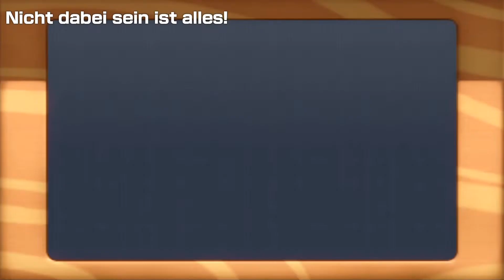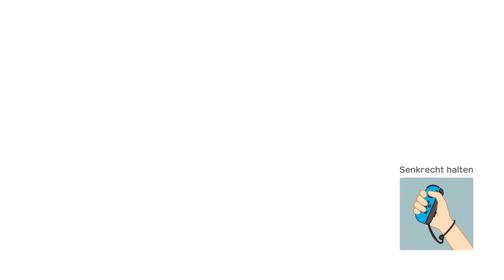0 Münzen in Super Mario Party?! - Super Mario Party Challenge [GER/HD]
0 Münzen in Super Mario Party?! - Super Mario Party Challenge [GER/HD]

Super Mario Party Gameplay

●Kanaltrailer: (kommt bald)

Mein Equipment:
Capture Card: Aver Media Live Gamer Portable
Mikrofon: Turtle Beach PX 22
Aufnahmeprogramm: OBS, Streamlabs
Schnittprogramm: Adobe Premiere Elements
Konsole: Nintendo Switch